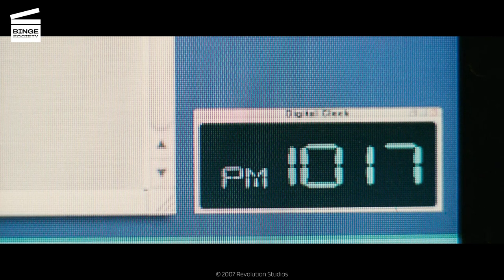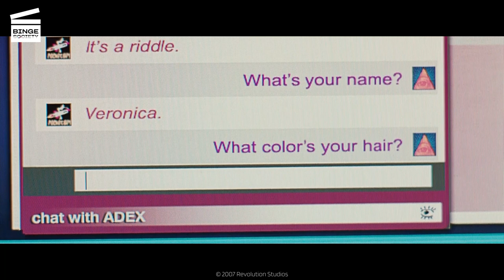Perfect Stranger: Catfishing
Rowena (Halle Berry) flirts with Hill (Bruce Willis) online with Miles’ help.

AVAILABLE FOR RENT OR BUY PERFECT STRANGER